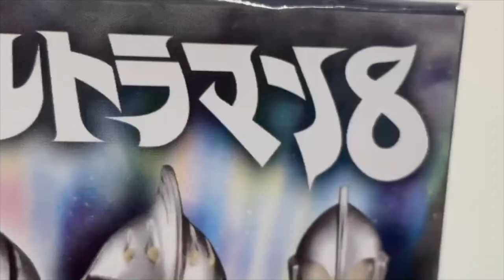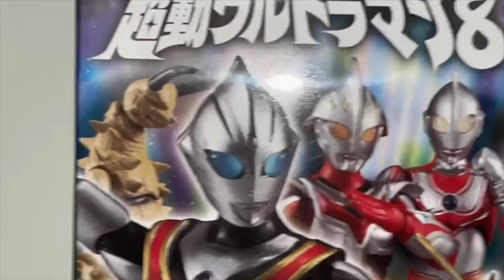ウルトラマン 超動8 ウルトラマン イーグルティガ 箱のポーズ 好きです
1.ウルトラマン　ネクサス　ジェネッス
2.イーグルティガ
3.ウルトラマンジャック
4.グドン
5.拡張パーツセット

超動ウルトラマン８ 全５種 開封 Ultraman Action Figure ウルトラマンネクサス ジュネッス イーヴィルティガ ウルトラマンジャック グドン 食玩 candy toys

【超動ウルトラマン8】 塗装がプレミアムバンダイ級⁈ ウルトラマンネクサス、イーヴィルティガ、ジャック、グドン★奥特曼 mainan ultraman gaia

【超動新商品!!】超動ウルトラマン、遂に！第8弾が登場!!さっそく、ホビーゾーンへダッシュ★